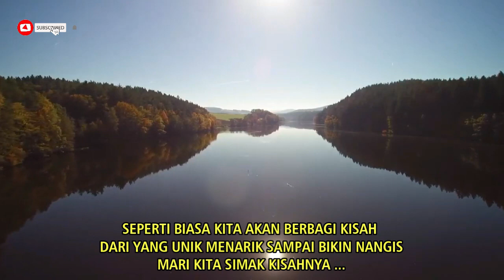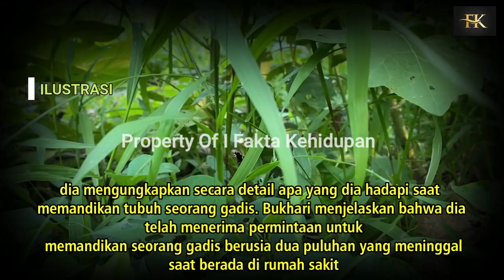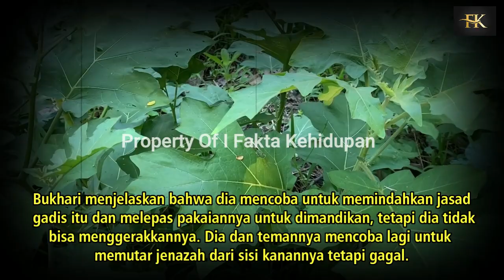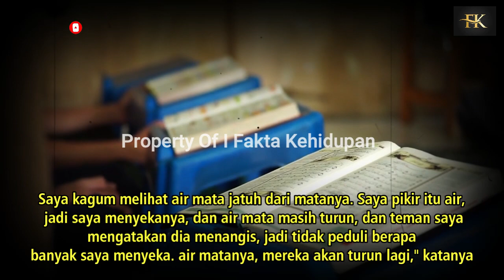JE-N4Z4H G4DIS MEN4NGIS SA4T DI M4NDIK4N 4KIB4T WASI4T !BU D! L4NGG4R YG TERJ4DI …